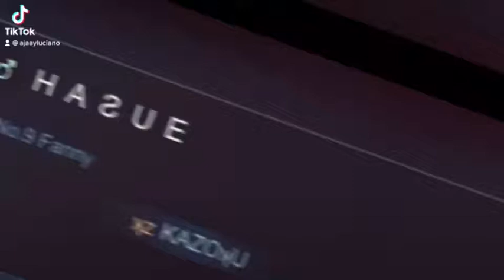NUNG PANAHON TOP 9 PA AKO SA SULU 😌💖, 1 vs 5? I GOT YOU! 🔥